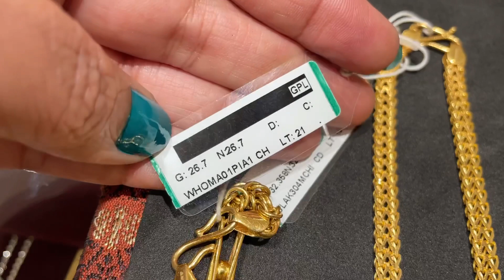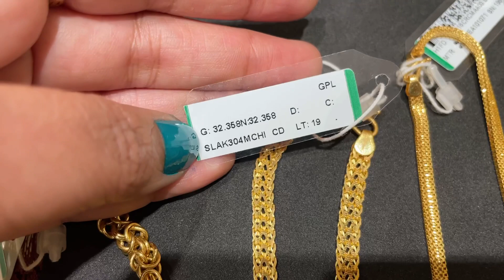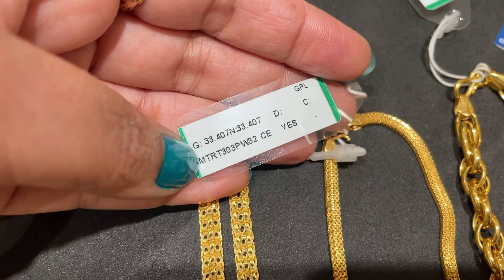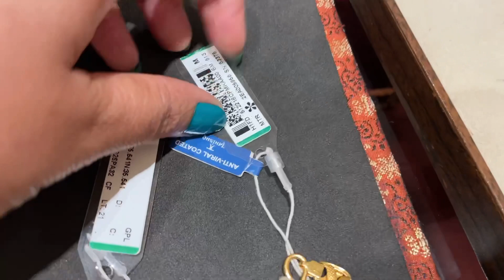Latest Men’s chain designs gold 2022/light weight heavy look gold chain/men & women gold chain/deeya